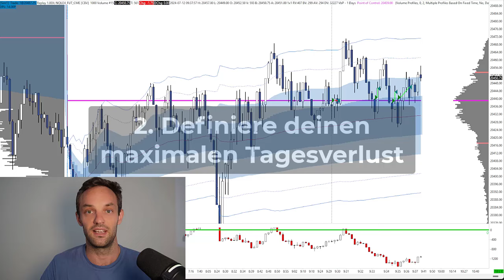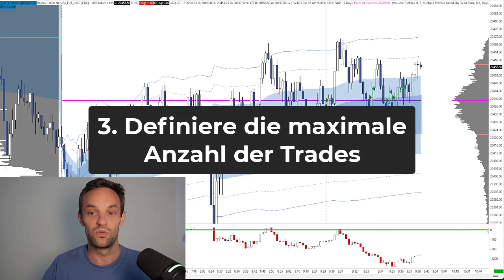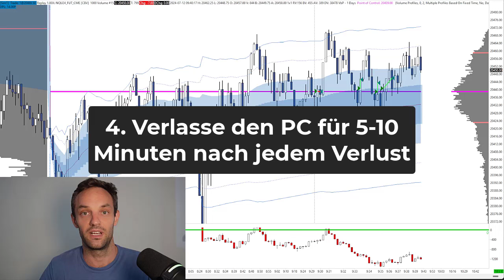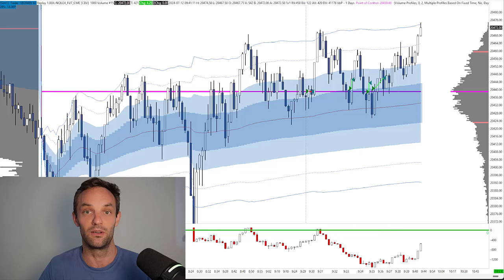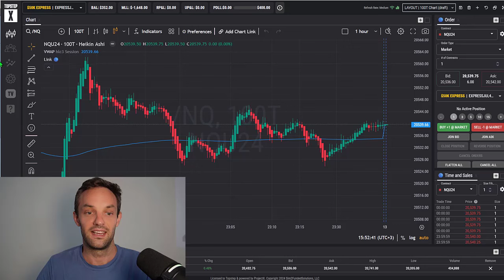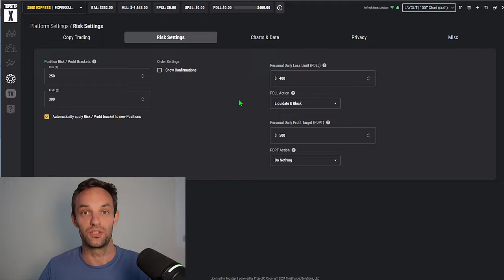Vermeide Overtrading: Diese 5 Tricks Ändern Alles!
*Meine Webseite*

In diesem Video erfährst du, wie du Overtrading vermeidest und deine Trading-Ergebnisse optimierst! Hast du schon einmal erlebt, dass ein schlechter Tag deine Gewinne einer ganzen Woche zunichte macht? Keine Sorge, das passiert den besten Tradern. Ich zeige dir fünf bewährte Strategien, um Overtrading zu vermeiden und deine Emotionen im Griff zu behalten.

🌟 *Mein Handelsplan für erfolgreiches Trading:*
1. Klare Trading-Strategie mit festen Regeln
2. Maximalen Tagesverlust definieren
3. Begrenzte Anzahl an täglichen Trades
4. Regelmäßige Pausen nach Verlusttrades
5. Nutzung professioneller Trading-Software

Diese Tipps helfen dir, übermäßige Verluste zu verhindern und auf lange Sicht profitabel zu bleiben. Vermeide Overtrading und setze die Tricks in deinem eigenen Handelsplan um, um deinen Trading-Erfolg zu sichern.

Bei Fragen oder Feedback bitte unten kommentieren! 👇🏻👇🏻👇🏻

CHAPTERS:
00:00 - Tradingkonto ruinieren
00:41 - Overtrading vermeiden Tipps
06:05 - Kostenlose Trading Ausbildung

Risikohinweis: Der Handel mit ETFs, Aktien, Futures, Devisen und Optionen birgt erhebliche Risiken und ist nicht für jeden Trader oder Anleger geeignet. Ein Händler könnte möglicherweise die gesamte oder mehr als die ursprüngliche Investition verlieren. Risikokapital ist Geld, das verloren gehen kann, ohne die eigene finanzielle Sicherheit oder den eigenen Lebensstil zu gefährden. Nur Risikokapital sollte für den Handel verwendet werden, und nur wer über ausreichend Risikokapital verfügt, sollte den Handel in Betracht ziehen. Die Performance in der Vergangenheit ist nicht unbedingt ein Indikator für zukünftige Ergebnisse.